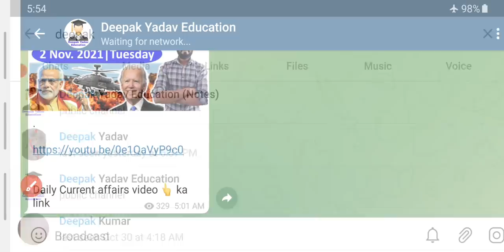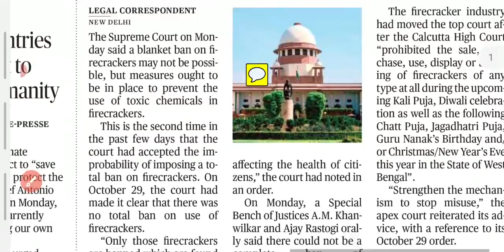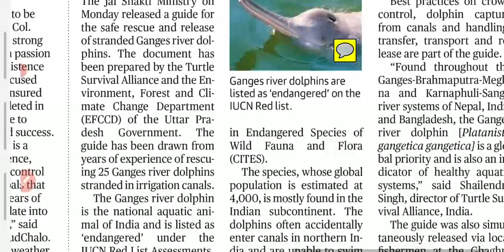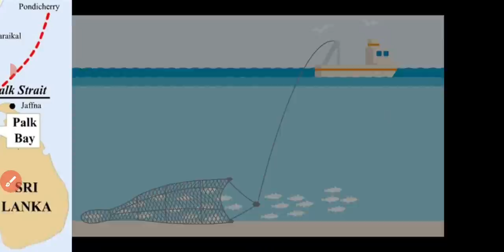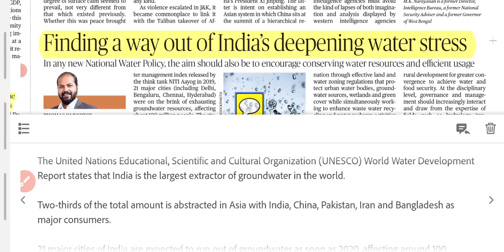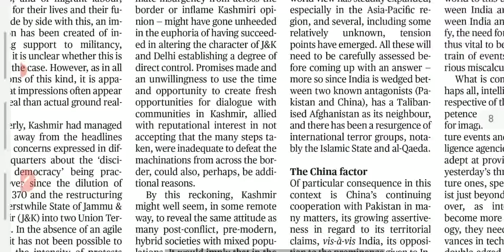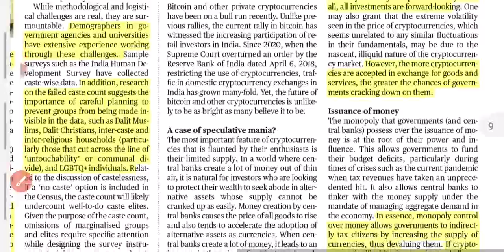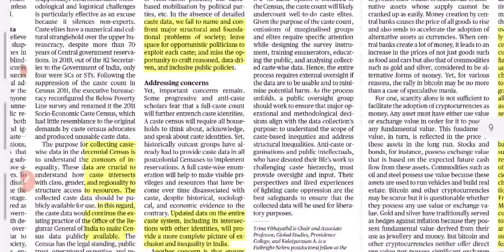2 November 2021 | The Hindu Newspaper analysis | Current Affairs 2021